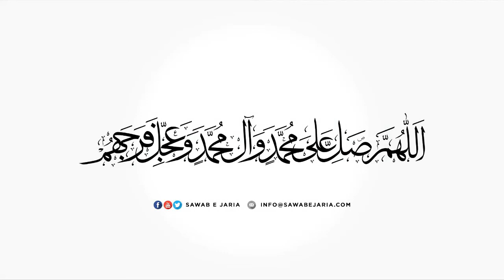Maulana Syed Wasi Haider Zaidi |jashan e wiladat Imam Zain ul Abideen (as)|30thDec2020|[SawabeJaria]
Maulana Syed Wasi Haider Zaidi

jashan e wiladat Imam Zain ul Abideen (as)

30th December 2020

[SawabeJaria]